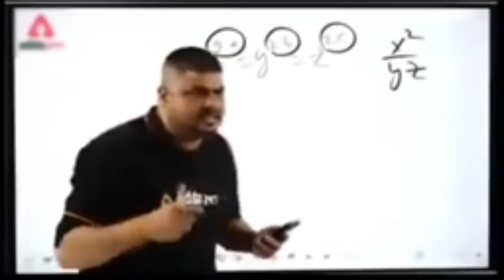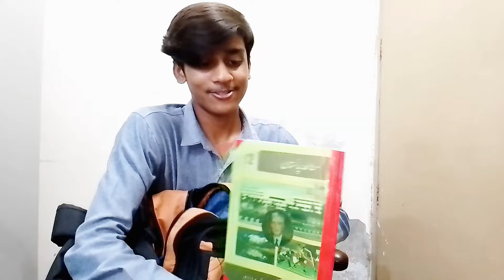Finally Back to Collage After Enjoying 3 Months 😡 | Ma Nhi jana college 😭 | Arham Azeem Vlogs # 58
Presenting the vlog Going to college

Instagram I'd
Arham Rajpoot 23

TikTok I'd
Arham Op 07